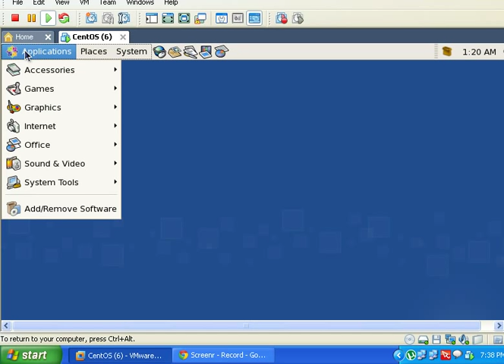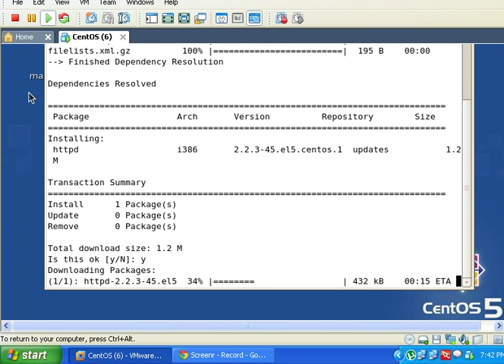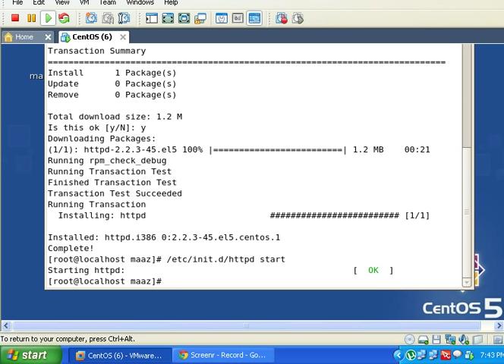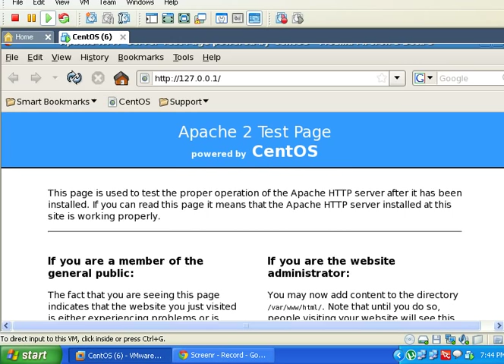apache installation on vmware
installation of apache on centos